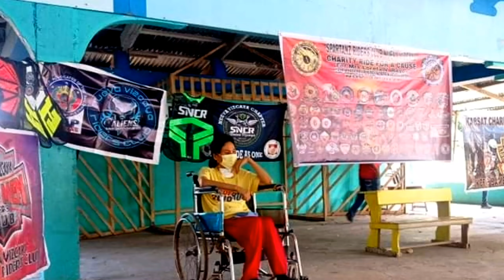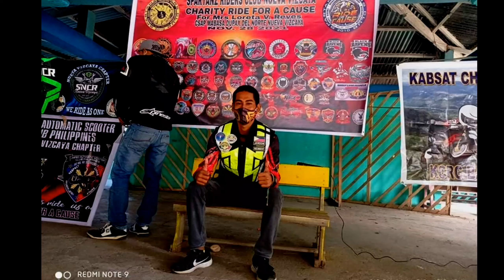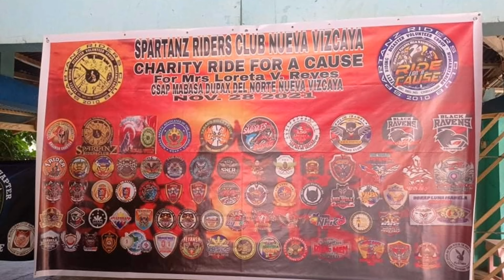KCRC FAMILY|Join the Ride for a Cause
Mga ibat ibang riders nagSanib pwersa para sa pangmalakasang charity n gaganpin.Riders lang malakas...keep safe mga kakabsat..